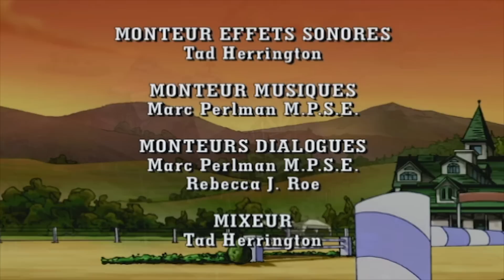Horseland en Francais | Le Toilettage Chevaux | dessin animé complet en Français | Épisode Complet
Sarah, Rosa, Marie, Chloé, Zoé et Petit Nuage sont des cavalières du ranch d'Horseland. Elles montent des chevaux magnifiques comme Scarlet, Chili, Pepper, Calypso, etc. C’est aussi l’endroit rêvé pour vivre de grandes aventures et des grandes amitiés.

Les couples maitres / chevaux sont :

Sarah / Scarlet
Rosa / Panache
Marie / Calypso
Cloé / Chilie
Zoé / Pepper
Basil / Apache
Fred / Tango
Les chevaux et les humain s'aiment beaucoup. Il y a aussi Scoop le chien, Lili le cochon et Carlotta la chatte. Chaque épisode a son aventure: un champion au centre, une princesse avec un cheval majestueux, un voyage à Paris, des chevaux malades, les cavaliers qui vainquent leurs peurs...